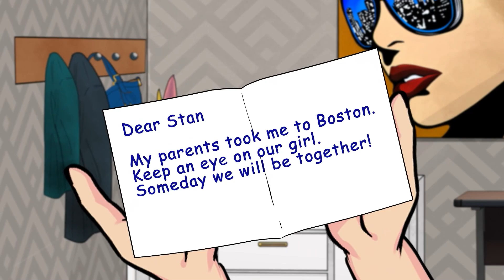La Mia Mamma Adottiva si è Pentita di Avermi Adottata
Oh... non le sopportavo più! Non ero magra come i miei parenti. Mi hanno adottata quando avevo sette anni. Quelli sono i miei genitori adottivi, poi c’è Clara, la mia sorellina viziata, e la nonna Miriam, a cui non sono mai piaciuta. Invece quella sono io, Brooke!